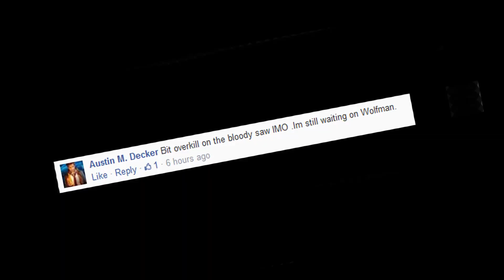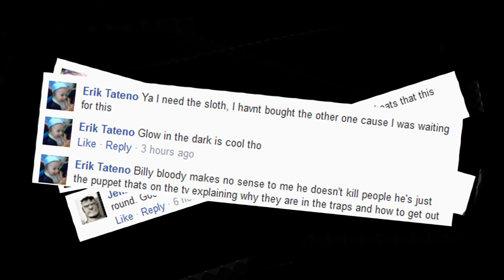SDCC Funko POP! Exclusives - Reveal 8